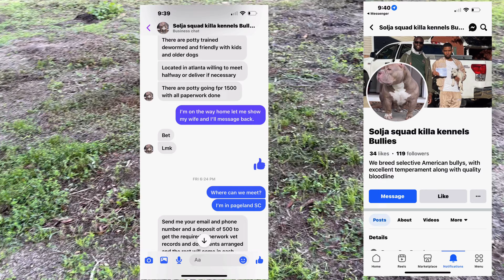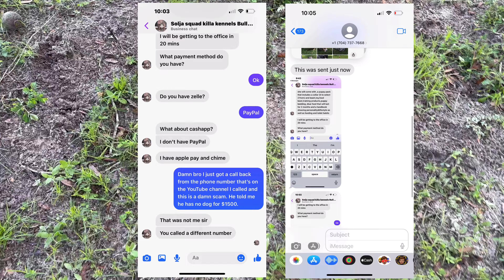😡 SCAM!! They Making Fake FB Pages Acting Like Me!!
Deworming E-Book

Amazon Store